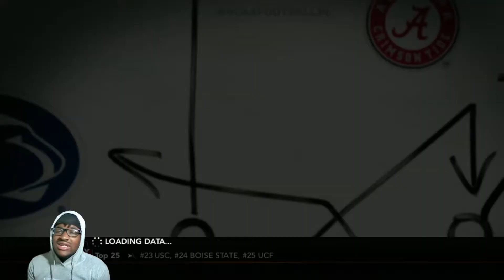Ncaa Football 14 Road To Glory|They Sleeping On Are Iq!|The Rise Of Rico Smith Ep:4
In this ep Rico show the world why he one of the best QB'S In this year class!